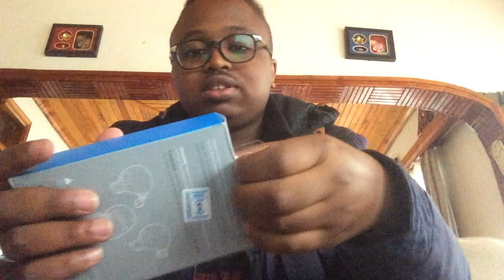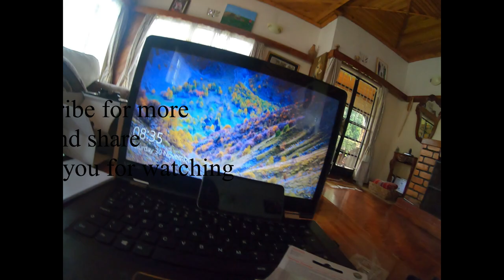Go Pro Hero 7 black (my new vloging camera)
the best activity base camera